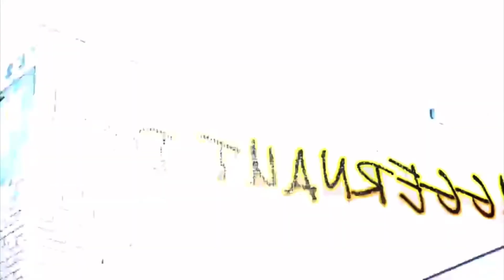The Echo Chamber with Mathetria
Wednesday January 26, 2022 The Echo Chamber welcomes in producer Mathetria. If you want to find and follow her, you can start with her Instagram